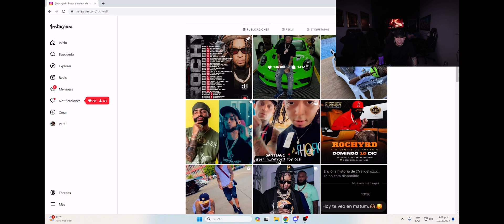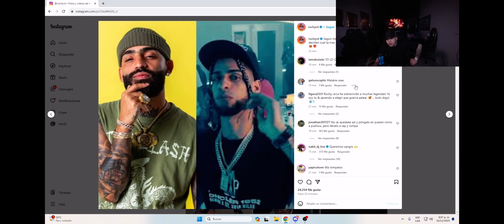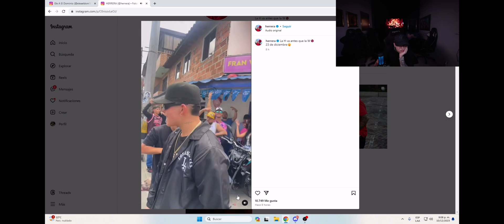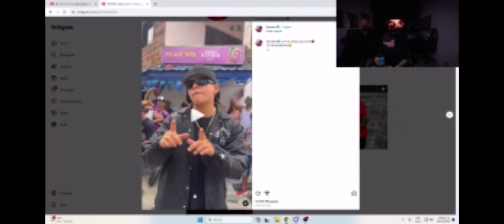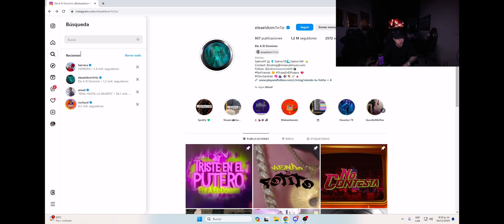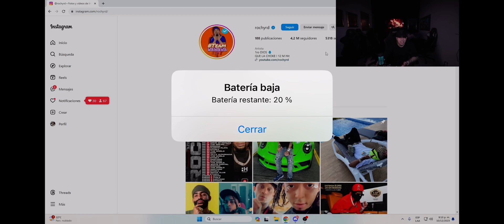WESCOL OPNA SOBRE HERRERA ES UN MEME